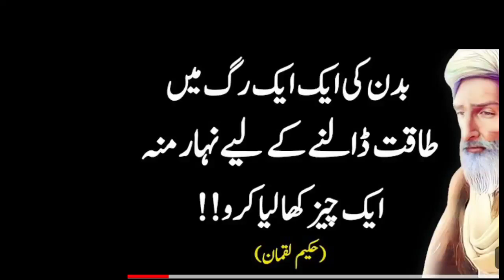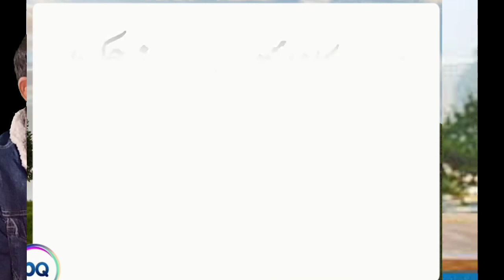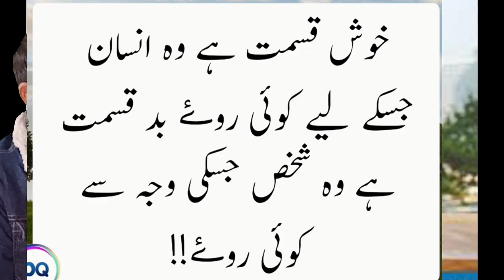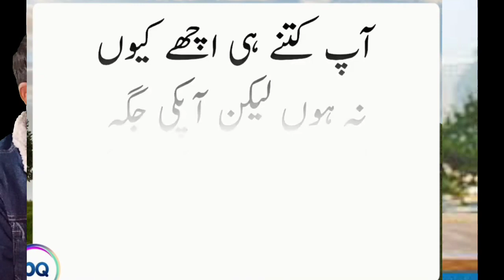Badan mein takat dalne ke liye ek chiz pi lo (Drink a thing for strength) _ PCR Quotes